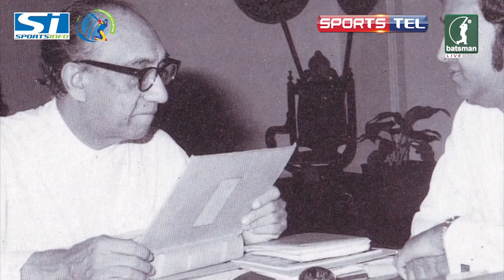2nd Cricket Inspiration Gamini Dissanayake Lecture 2019 - AFTER EVENT VIDEO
Lighthouse Auditorium - Colombo 07